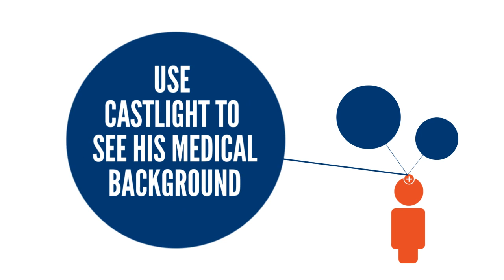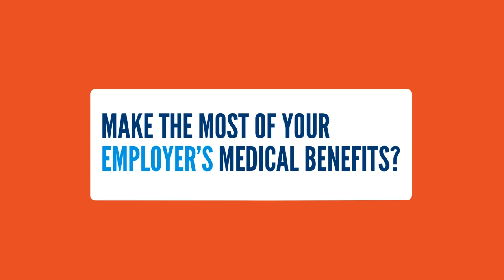What is Castlight?